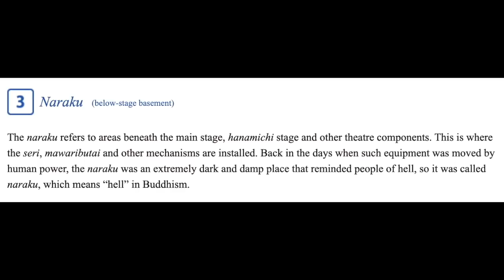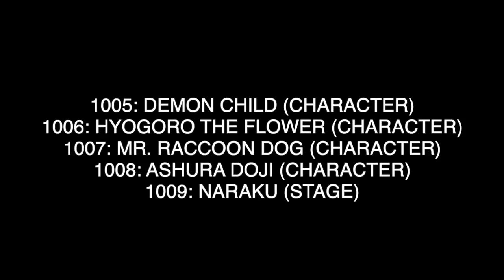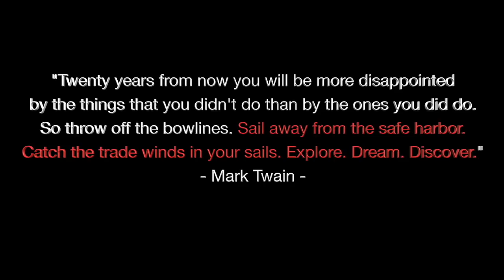DIVISION BY COHESION!!! || One Piece Chapter 1009 Review & Reactions - Momentary Victory Achieved!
Hey YouTube,

The return to the rooftop was epic! Such an awesome action packed chapter that had me rendered effectively incoherent!!!

One Piece
Chapter 1009
One Piece Chapter 1009 Reaction
One Piece Reactions
One Piece 1009 Reaction
Kaido Hybrid Form
Oden
Kozuki Oden
Oden is Alive
Toki is alive
Hyogoro
Marco
Marco The Phoenix
Black Maria
Sanji
Jack
Scabbards
Tama
Beast Pirates
원피스리뷰
원피스 1009 리뷰
원피스
Monkey D. Luffy
Zoro
Dragon Twister
Enma
Pirate King
Luffy
Strawhat Luffy
Nami
Scabbards
Wano Raid
Kaido
Orochi
Yamato
Luffy
Kidd
Law
Kinemon
Denjiro
Izo
Raizo
Kawamatsu
Ashura Doji
Kanjuro
Kikunojo
Inurashi
Nekomamushi
King
Queen
Jack
Scabbards
Big Mom
One Piece Chapter Review
One Piece Reactions